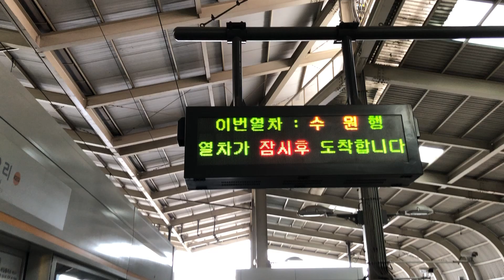20181225 분당선 죽전역 진입 (수원행 열차) Seoul metropolitan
20181225 분당선 죽전역 진입 (수원행 열차) Seoul metropolitan